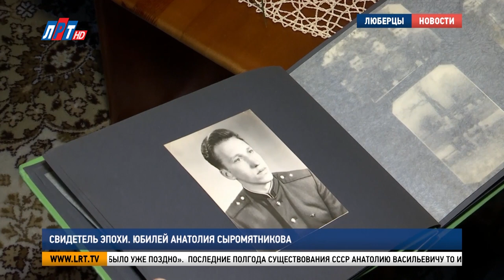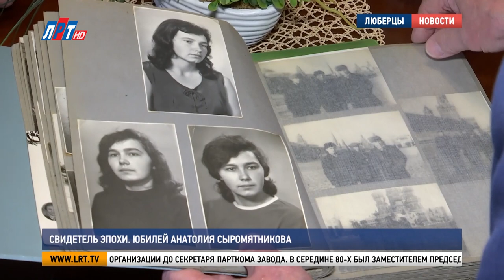Итоги недели за 24 февраля 2024 г.